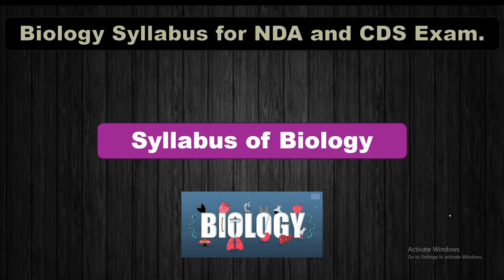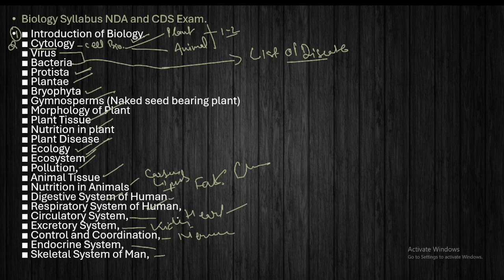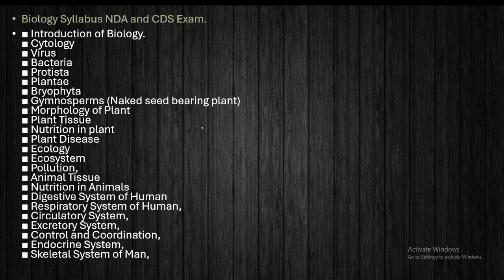Biology Syllabus for NDA and CDS Exam | General Knowledge Paper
Download Equator Academy App:-

Equator Academy
Indira Nagar Colony
Dehradun